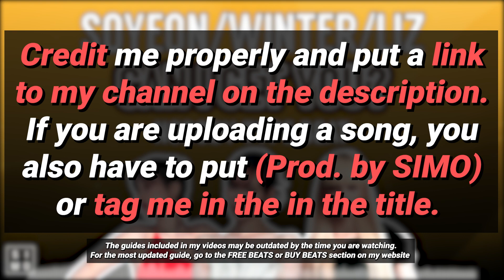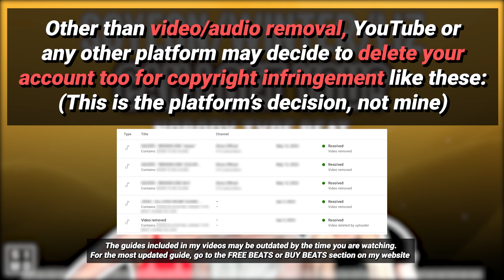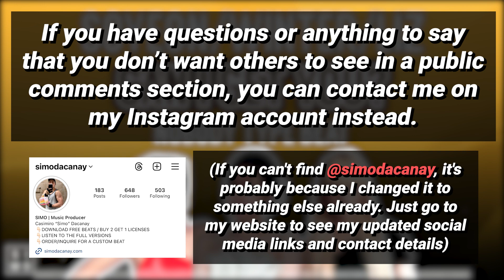[FREE] (G)I-DLE SOYEON, aespa WINTER, IVE LIZ TYPE BEAT | CAN I GET YOU?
DOWNLOAD THE FREE VERSION OR BUY THE CLEAN INSTRUMENTAL (Look for the FREE BEATS or BUY BEATS button)

-more beats
-custom beat orders/inquiries
-social media accounts
-audio services
-song releases

It depends on how and where you’ll use it. Look for the FREE BEATS or BUY BEATS button on my WEBSITE. You’ll find the updated guide there to find out if you can use the beat.

The guides included in my videos may be outdated by the time you are watching.

Let me know if you encounter problems in my website by leaving a comment

0:00 Logo
0:03 Verse
0:20 Pre-Chorus
0:37 Chorus
0:55 Verse
1:12 Pre-Chorus
1:30 Chorus
1:47 Bridge
2:05 Chorus
2:22 Outro